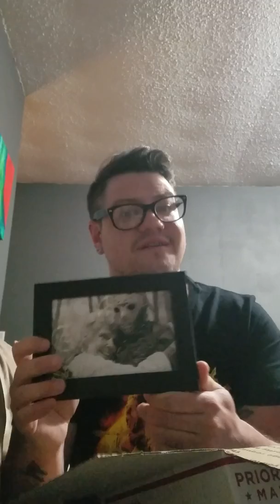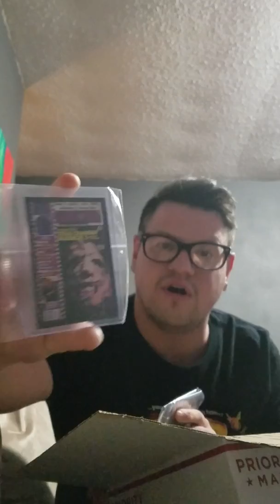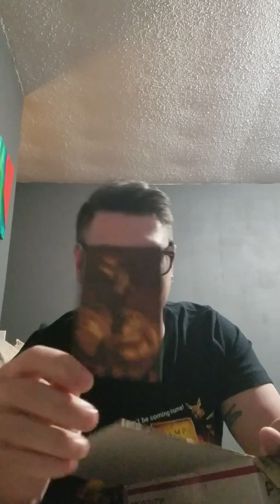What's in The Box! Unboxing of $25 Dont Eat The Gum box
Watch as Jacob from SOiL Horror opens a $25 Dont Eat The Gum box